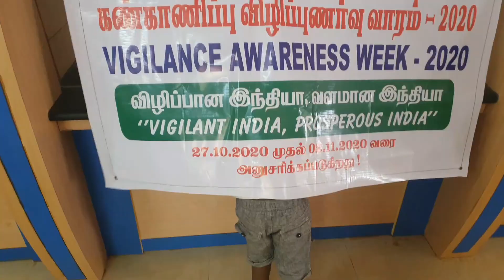2020 over| Last day driving class| last VLOG in 2020| 25 boiled egg eating challenge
WE ARE SHARING WHAT WE LOVE TO COOK ,TRAVEL AND DAILY ROUTINE
WE LIKE TO DO VIDEOS FOR WHO REQUEST RELATED TO OUR CHANNEL